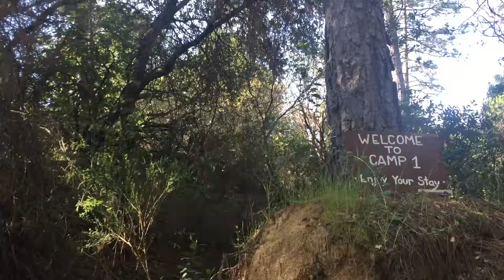Whitewater Rafting 2016